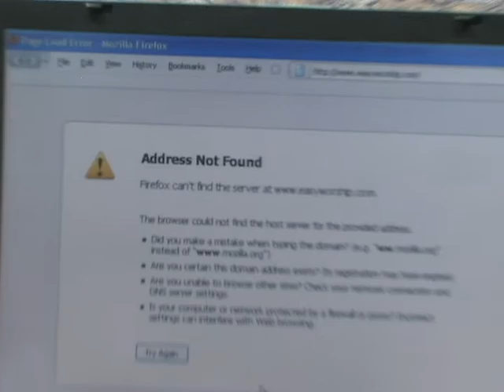SAWZALL!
I really don't hate computers. I just severely dislike the way they disrupt my life!